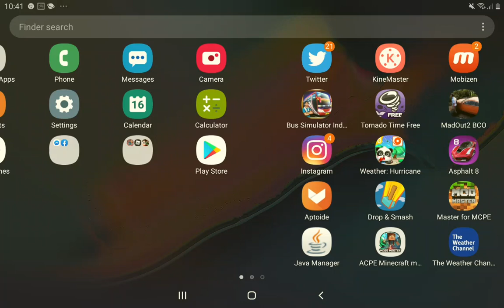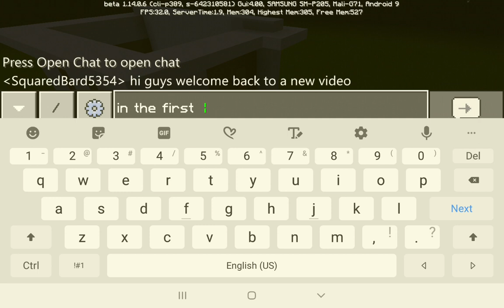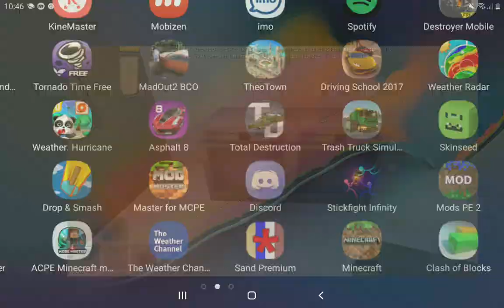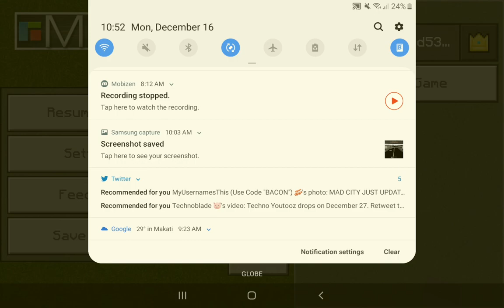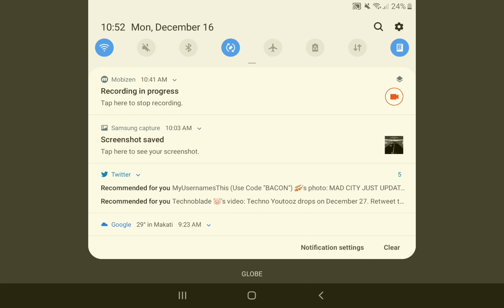Modern House Building The Roof And Furniture